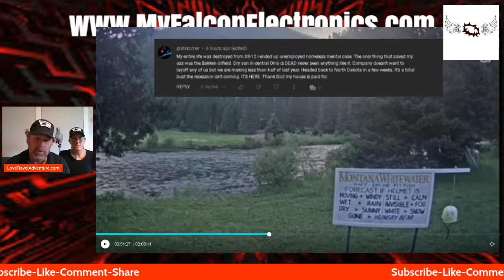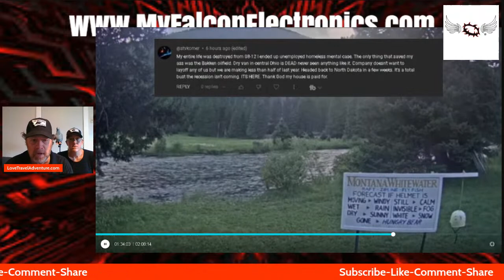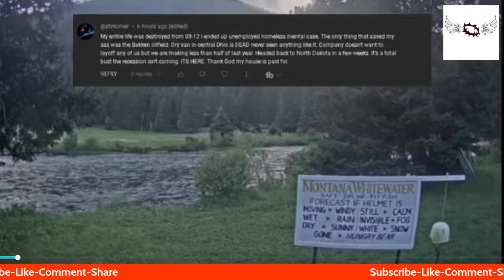SURVIVE The Coming Economic + Financial CHAOS (I Shot 11 Holes in 1 My 1st Time Playing Golf!